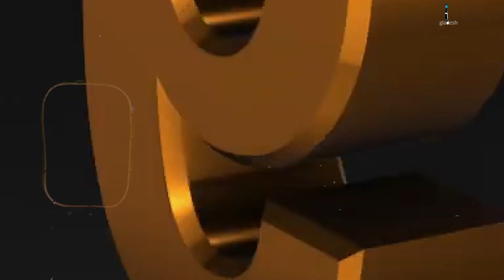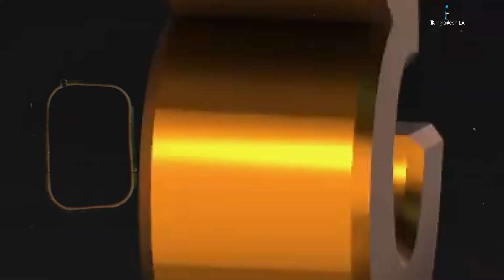চিত্রনায়িকা পপির ব্যাপক জনপ্রিয়তা পাওয়া কিছু গান | Popy | Tv Bangladesh ltd.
চিত্রনায়িকা পপির ব্যাপক জনপ্রিয়তা পাওয়া কিছু গান